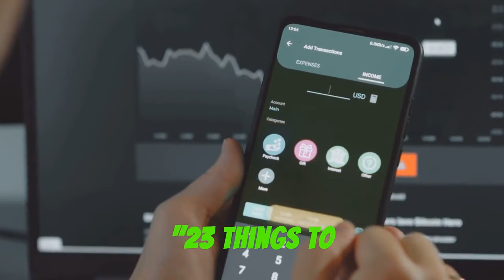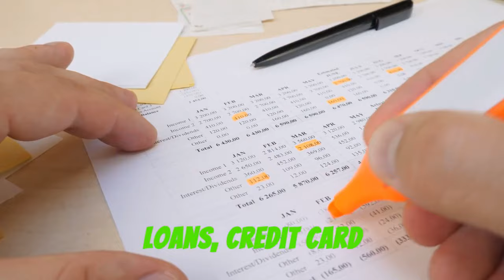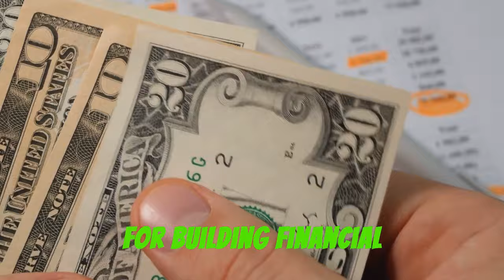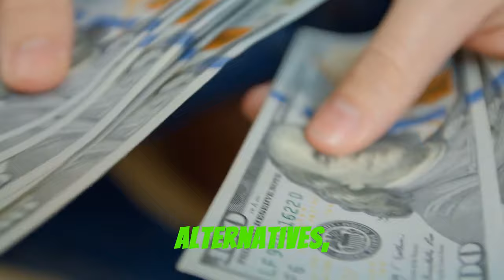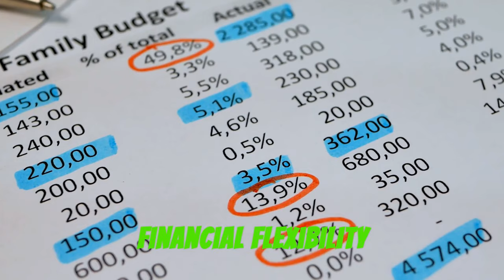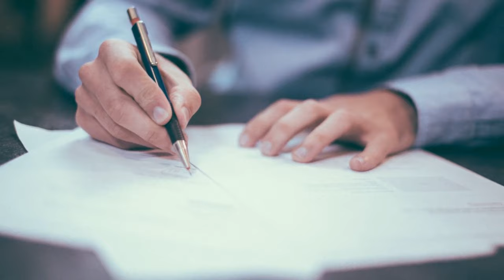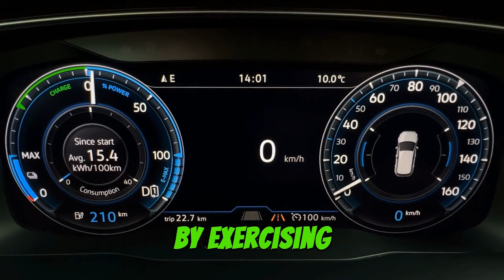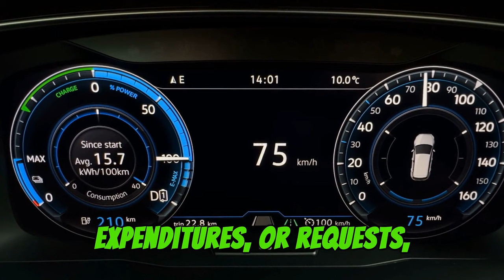These 23 Frugal Living Tips Will Be Absolutely Necessary In 2024 By Dave Ramsey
In this video, you'll discover Dave Ramsey's 23 Frugal Living Tips Will Be Absolutely Necessary In 2024. Discover the multitude of reasons why Dave Ramsey chose to embrace frugality and how it's transformed His life. From achieving financial independence to minimizing stress and prioritizing experiences over possessions, join me on a journey that will inspire you to rethink your relationship with money. Get ready to explore Dave Ramsey's 23 Frugal Living Tips Will Be Absolutely Necessary In 2024

Do you want to learn how to invest and retire early? You've come to the right place.

On this channel, we'll teach you not only how to invest, Retire early but also how to manage your money like a pro!

Personal finance will be covered by explaining concepts such as the fundamentals of frugal living, minimalism, and saving money. We'll also show you how to invest your money wisely, from stocks to real estate and everything in between.

Before each video, we conduct extensive research to provide you with as much assistance as possible.